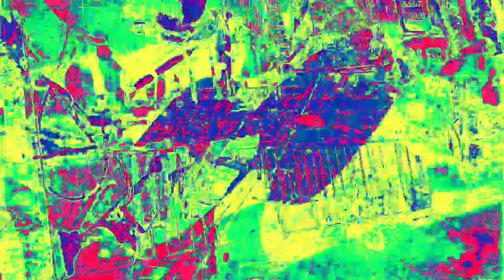Movie 23 02 16 01h51m26s 6:06 minute videos mixed performance. *Photosensitivity Warning*